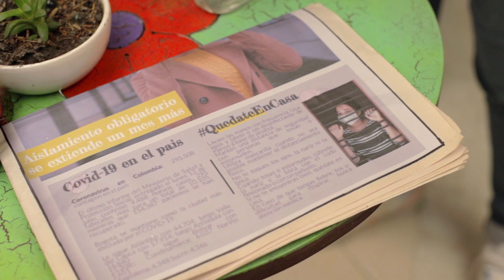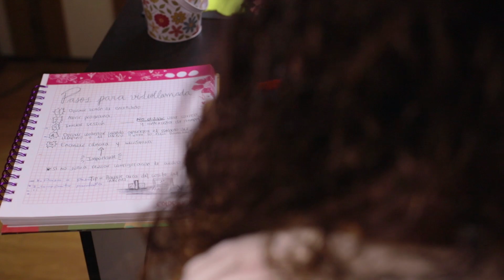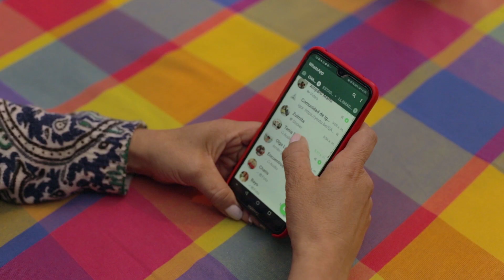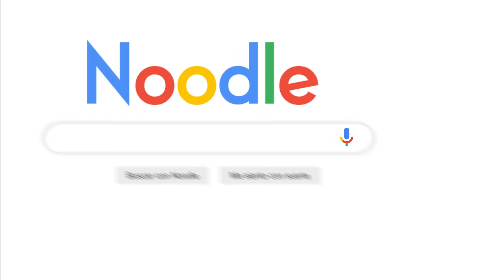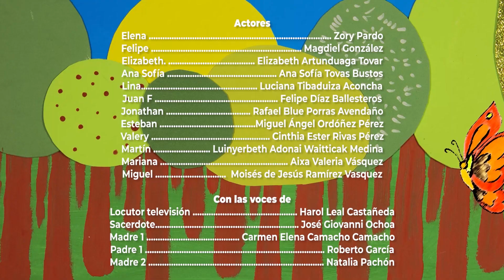"Girasoles en el aula" - Grandes Historias con Pequeñas Cámaras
Elena (60) es una docente de primaria que al empezar a dictar clases virtuales se las ingenia para hacer algo novedoso para sus estudiantes. Una tragedia familiar hace que no pueda dar clases por unos días. Cuando regresa, sus estudiantes han preparado una sorpresa para animarla.